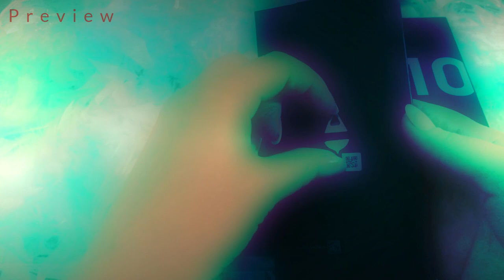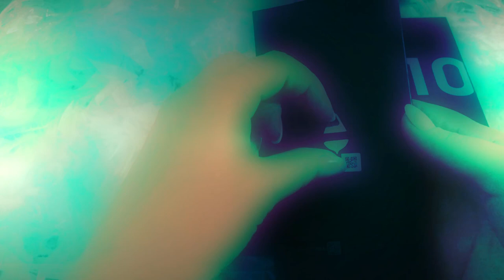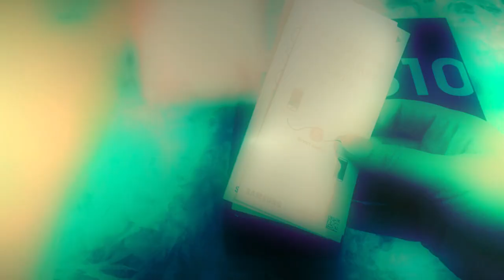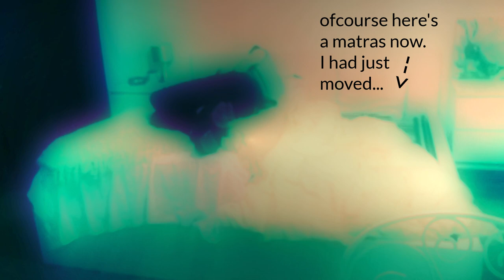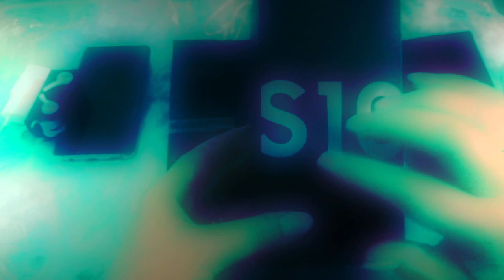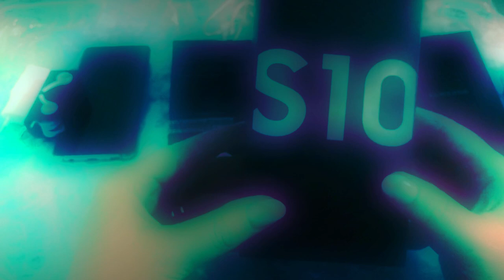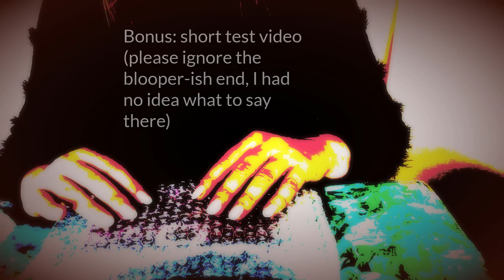ASMR SAMSUNG GALAXY UNBOXING W/ A FRIEND ON MY BED! Close Whispers🔘Tapping🔘Scratching🔘Spooky🔘Dreamy🔘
In this video I'm unboxing a Samsung Galaxy phone (white). The atmosphere is dreamy, yet there are also some 'spooky' moments when my phone moves unexplainably... 2 times!! My friend is lying on my bed the whole video, he's in the video as well! (I filmed him secretly, yes I guess I'm naughty like that).

Triggers in this video: Close whispers, tapping, scratching, long nails, ramble.